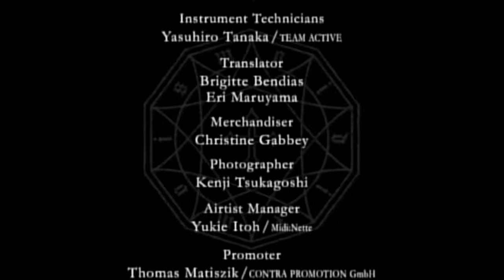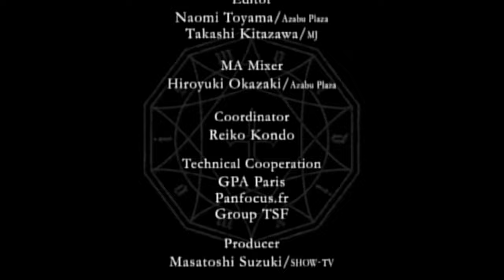Moi dix Mois - Europe Tour 2007 DIXANADU ～Fated “raison d'être”～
2007年10月27日 Élysée Montmartre, Paris
Europe Tour 2007 DIXANADU ～Fated “raison d'être”～

Guitar: Mana
Vocal: Seth
Guitar & voice: K
Bass: Sugiya
Drums: Hayato

00:00 sacred lake
01:19 Metaphysical
05:22 exclude
09:35 Night breed
12:38 Vain
17:03 A Lapis Night’s Dream
17:29 Lamentful Miss
21:51 Last Temptation
26:16 Perish
32:04 dispell bound
35:25 Angelica
40:17 Immortal Madness
45:53 unmoved
49:52 neo pessimist
54:01 Vizard
58:23 forbidden
1:04:13 Xanadu
1:09:05 Lilac of Damnation
1:13:43 deus ex machina
1:17:39 sacred lake
1:19:26 Générique fin - Metaphysical (Inst.)